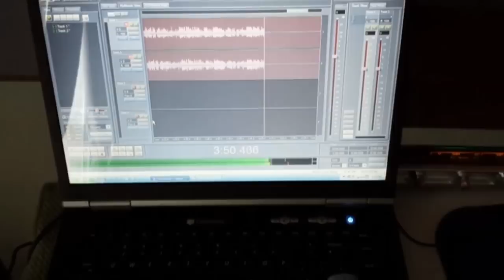Joe Turner - Honey Hush 78 RPM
Spinning Honey Hush by "Big" Joe Turner at 78 speed.